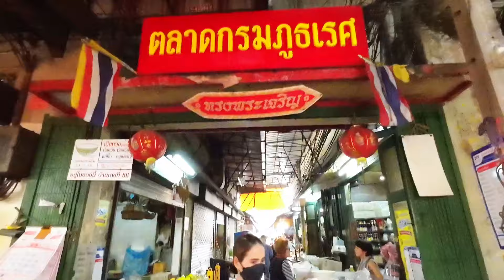เจริญกรุง16ซอยอิสรานุภาพและตลาดกรมภูธเรศเยาวราช